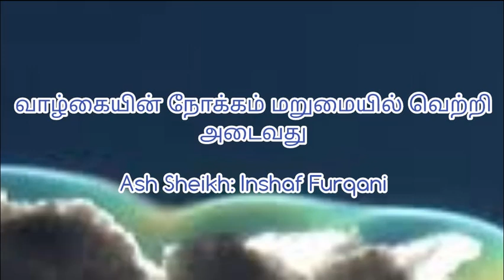வாழ்கையின் நோக்கம் மறுமையில் வெற்றி அடைவது.Ash sheikh insaf (furqani)